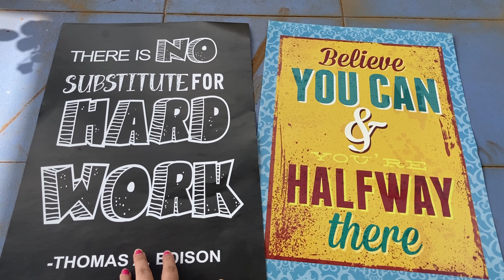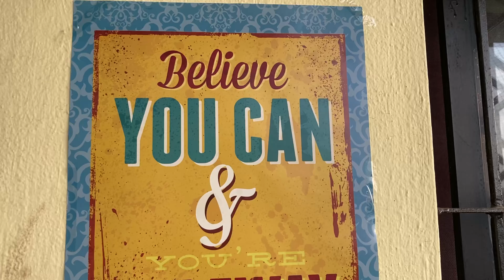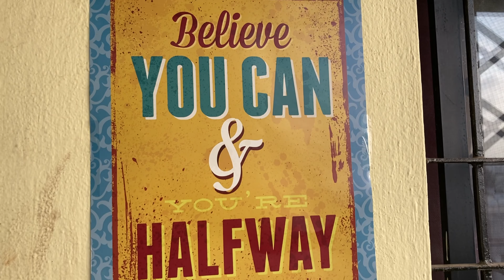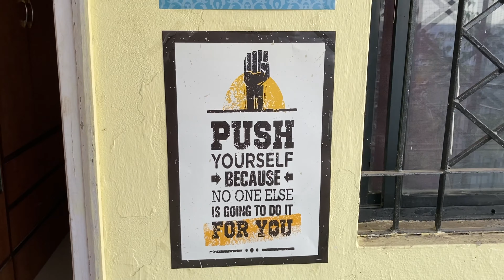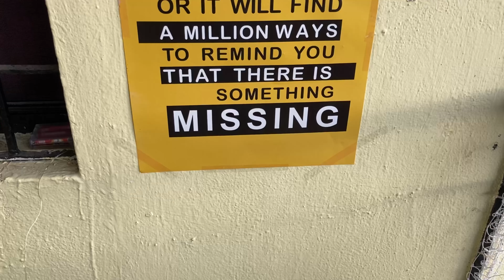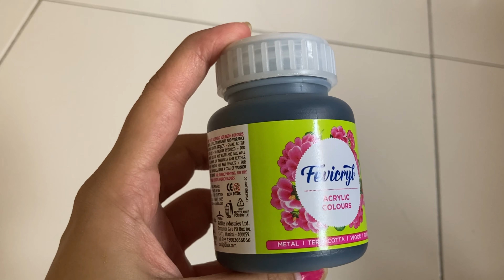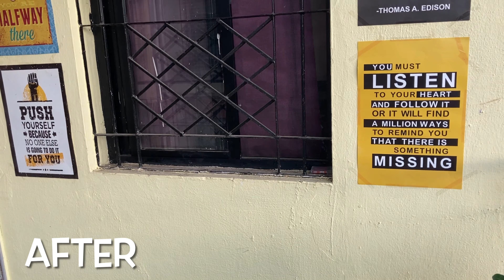Balcony Makeover on a budget | Under 3000/- | Easy DIY Indian Balcony Makeover Ideas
Balcony Makeover on a budget| Under ₹3000/-
Hello all.. Hope you’re doing well. In this video, I’ve given my balcony a makeover. As we live in a rented apartment, it’s not possible for me to make some permanent changes. Given the situation, I’ve found some decorative ideas to decorate my balcony. Hope you like this transformation...

Here are the link of the products I’ve mentioned in the video

Balcony railing planters

Wall posters

Artificial Grass mat

Mango Crate DIY Bookshelf